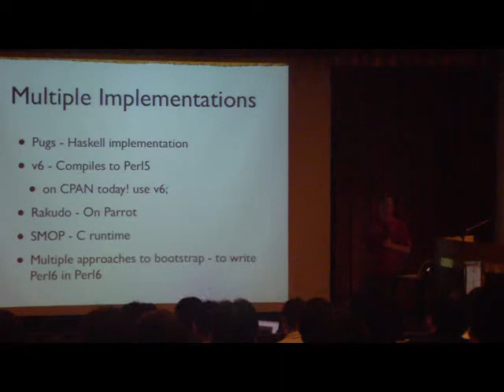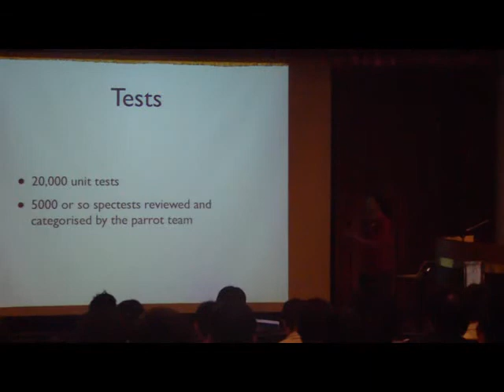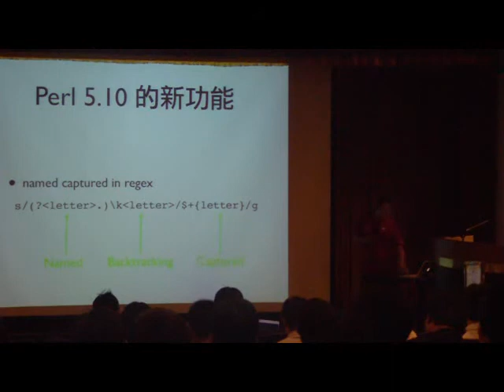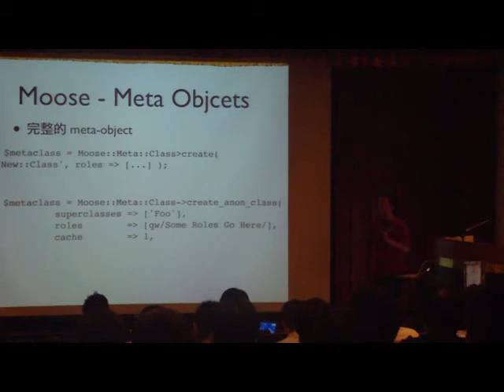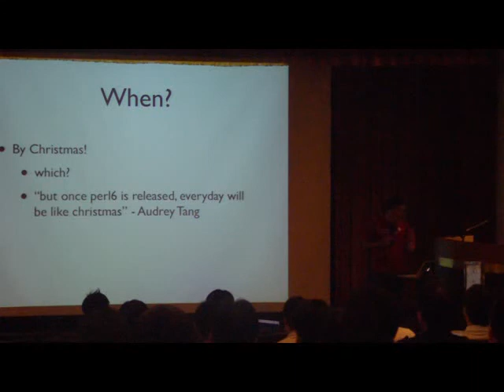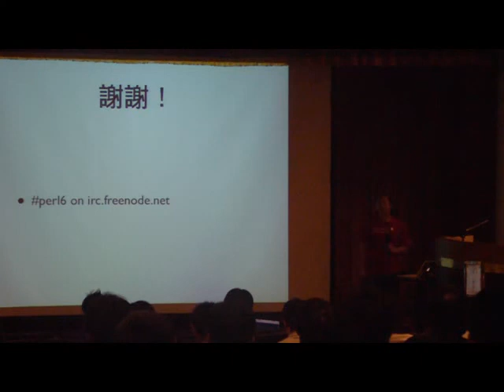COSCUP 2008: Perl 6 (clkao) 3/3